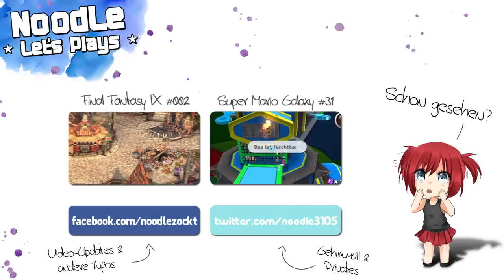The Legend of Zelda: Majora's Mask #69 - Wird er es schaffen? [100%]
Das einzige, was noch zu tun ist, ist warten. Warten auf Kafei. Und das kurz vor dem Ende der Welt :o

Konsole: Nintendo 64